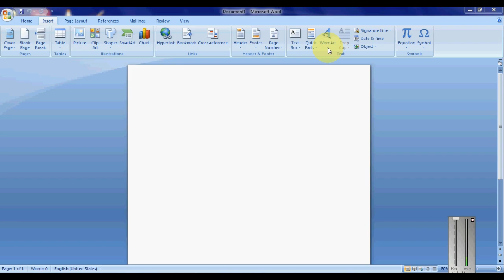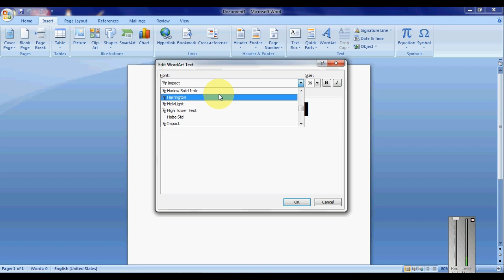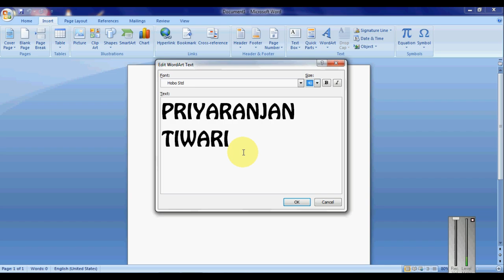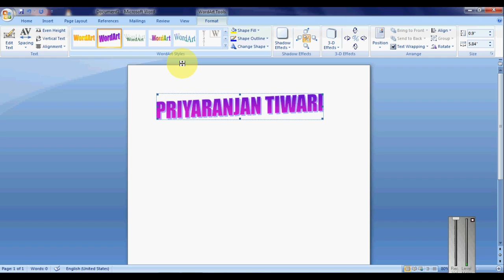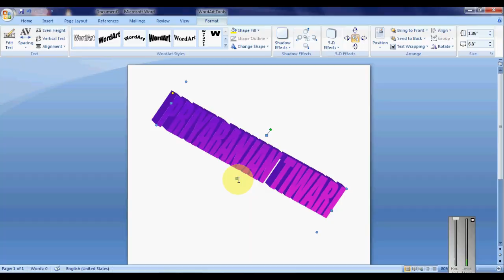Word Art Command in MS WORD 2007 in Hindi